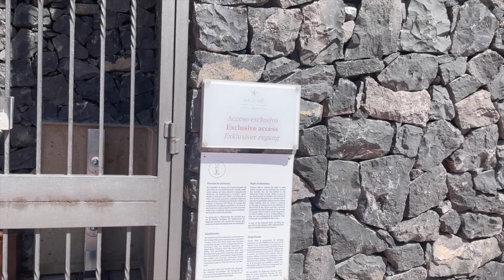Tenerife - Costa Adeje Check Out The Views....